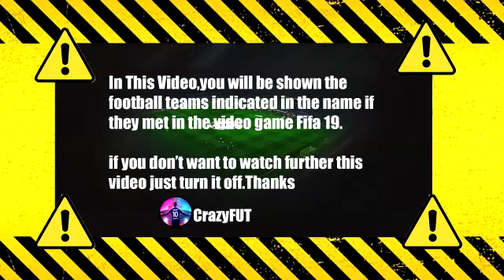Dinamo Kiev vs Bayern Munich FIFA 2019